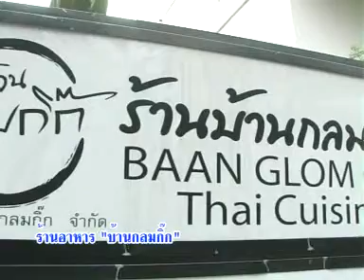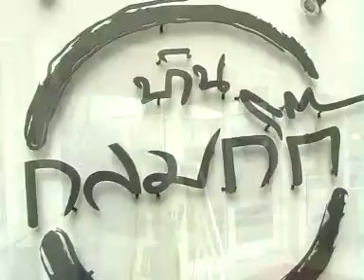เจาะข่าวเล่าความ 180954 เบรค 4-2.wmv